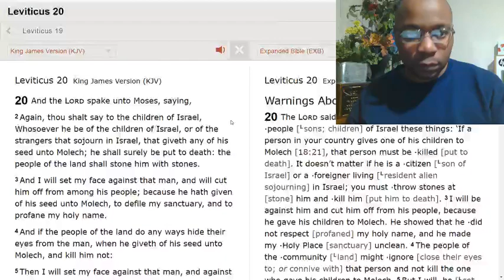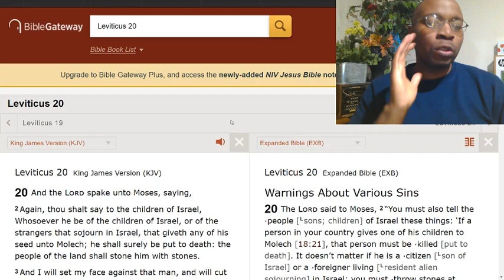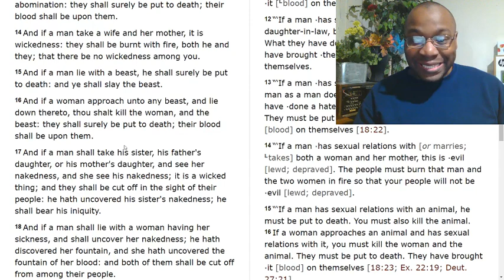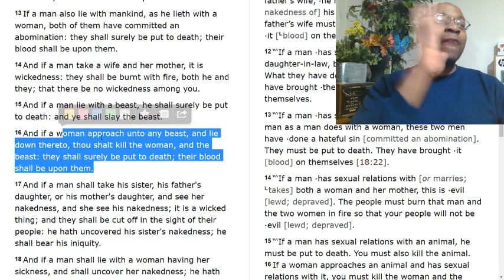Are you sure we have to follow the law of Moses?